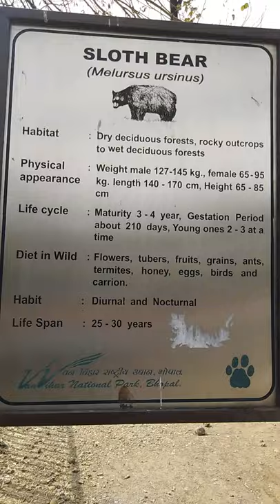Sloth Bear in van vihar national park bhopal black bear wildlife sanctuary animal YouTubeshots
वन विहार राष्ट्रीय उद्यान में देखा गया काला भालू स्लॉथ बीयर वाइल्ड लाइफ जानवर wild life animal the king of the jungle sher khan Jaguar Fish
Domestic pets lover Khargosh rabbit domestic animal lover cow dogs cats birds pegoen fish labrador sebrian husky golden retriever Rottweiler bull dog pitbull German Shepherd puppy baby baby baby cute beautiful all types animal national park zoo fish golden shark whale
Chocolate khane ki
Moran bihu
तीतर की आवाज़